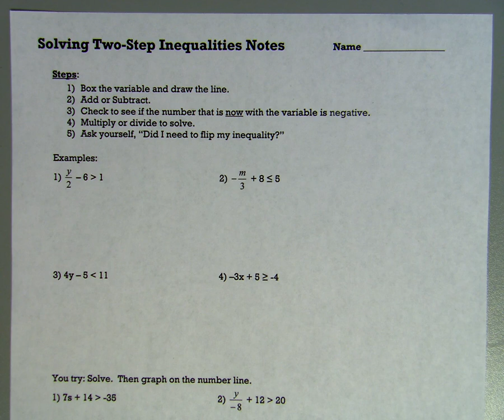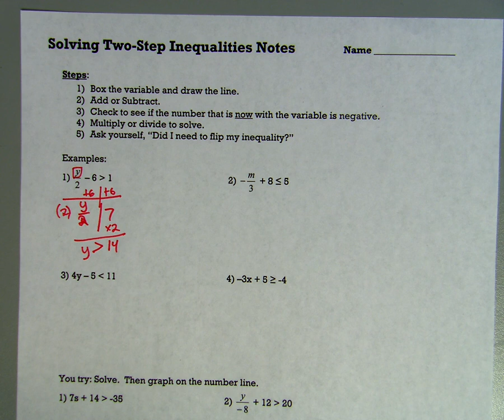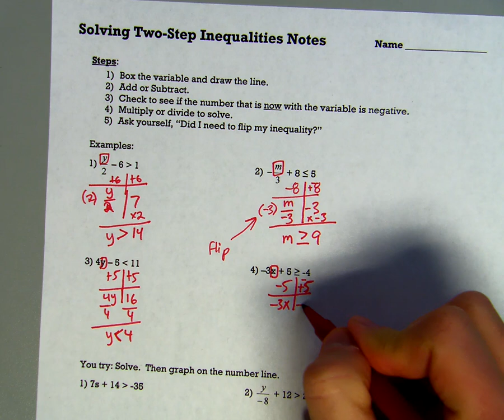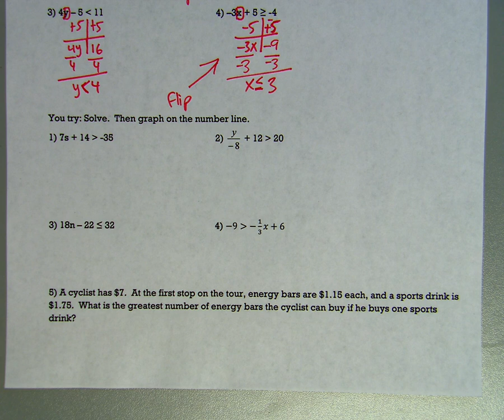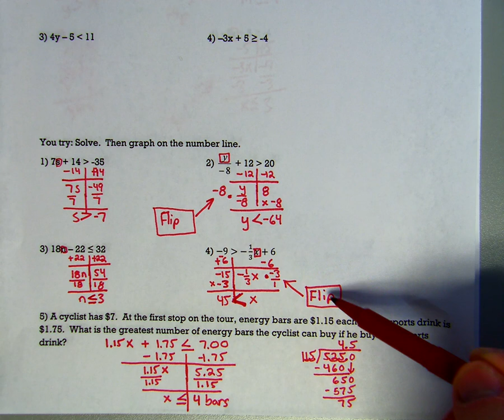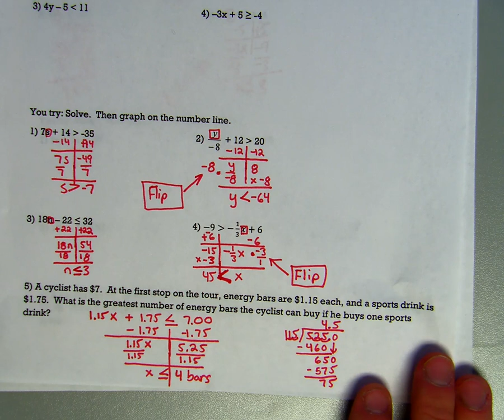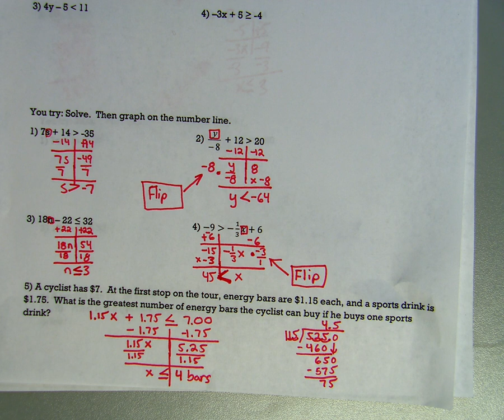Two step Inequalities